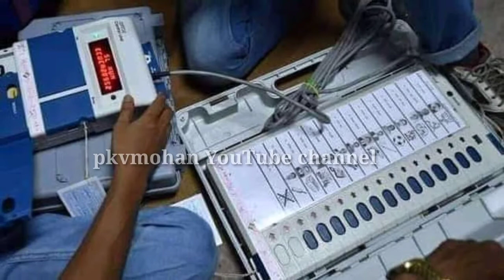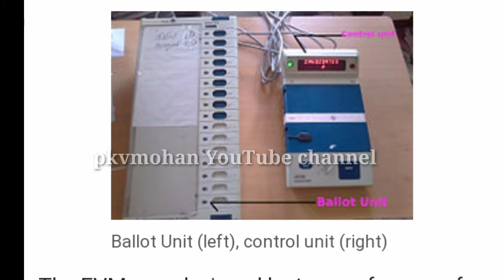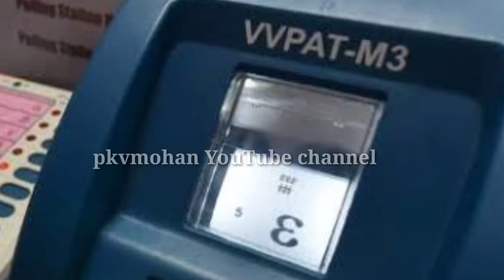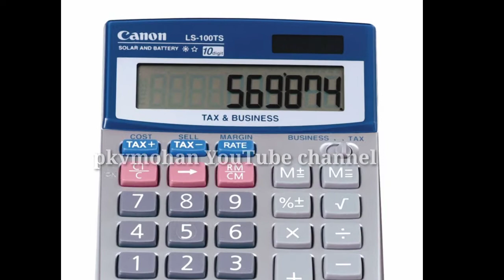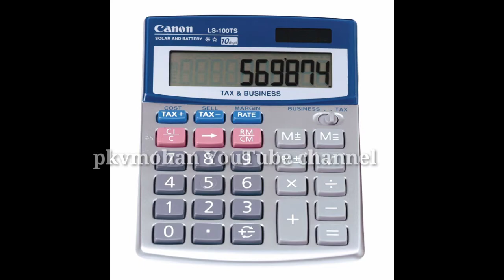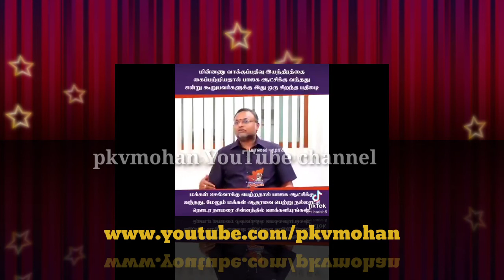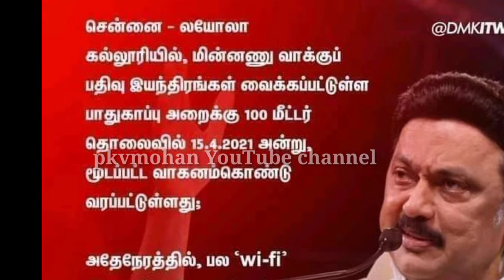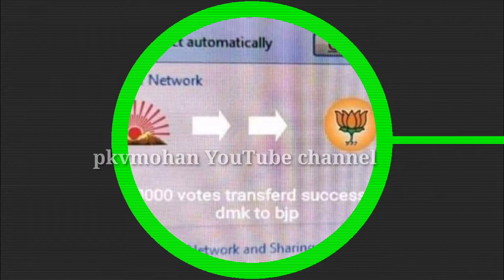Electronic voting machineயை hacking செய்யவே முடியாது எப்படி? Election commission of India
Electronic voting machineல் hacking செய்ய முடியுமா , முடியாதா.

How to hacking EVM ?

how it is possible?